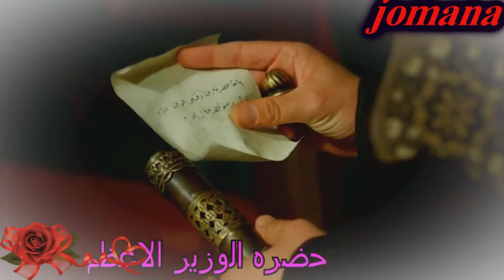حريم السلطان || الجزء الرابع